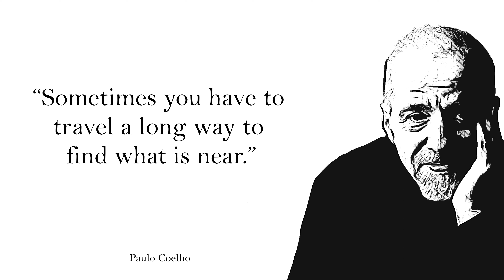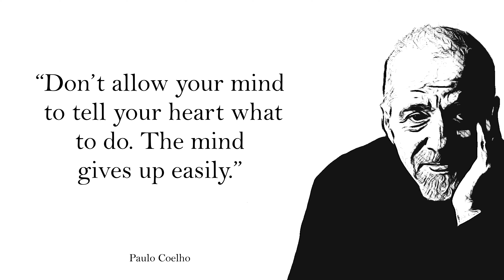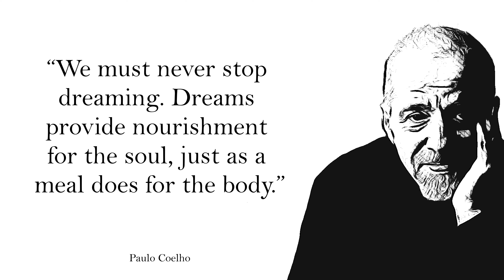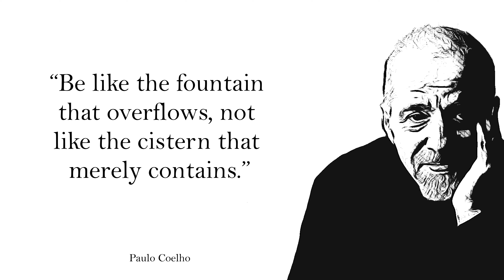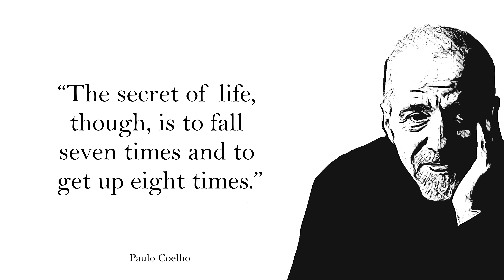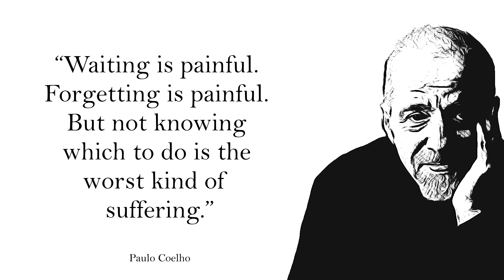Paulo Coelho Quotes You Should Remember Every Day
Quotes are valuable. Each quote is a book, sometimes. Quotes say a lot. You need to understand them and evaluate them properly. If the quote teaches us something, we should remember it every day.